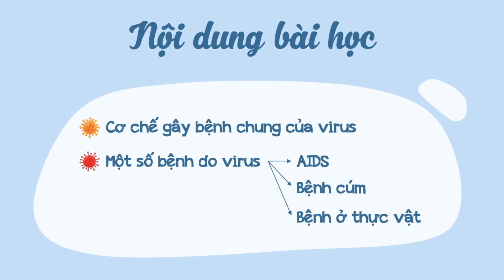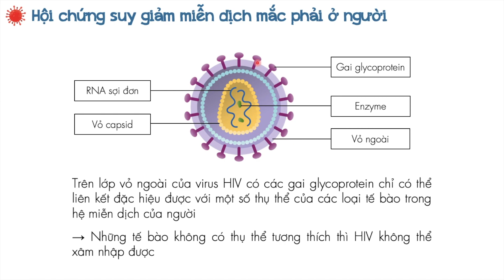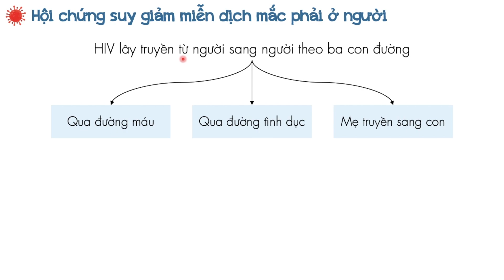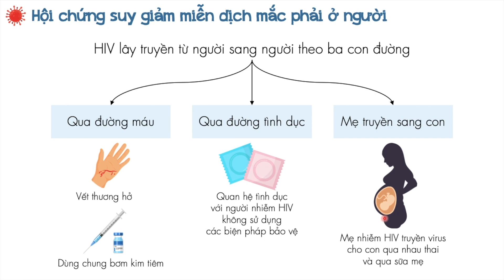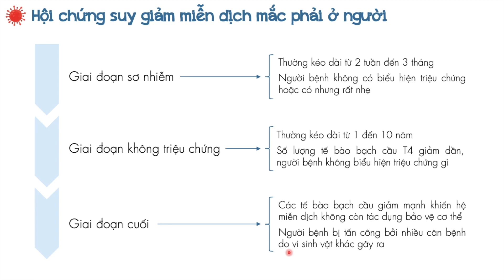Một số bệnh do virus (phần 2) - Sinh học 10 - OLM.VN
Tương tác tại
Nội dung chính: Hội chứng suy giảm miễn dịch mắc phải ở người